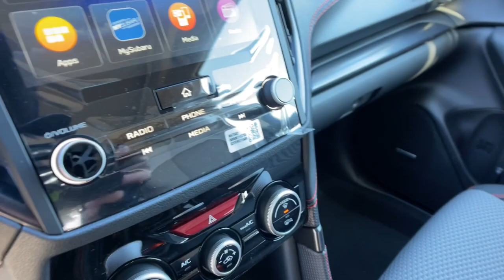2024 Subaru Forester Sport NV Northern Nevada, Reno, Lake Tahoe, Carson City, Roseville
New 2024 Subaru Forester Sport available at Lithia Subaru of Reno located in 2270 Kietzke Lane, Reno, NV, 89502. Servicing the Northern Nevada, Reno, Lake Tahoe, Carson City, Roseville area.

Can you see yourself in the  2024  Subaru Forester. Enjoy a tour of this Subaru Forester, the compact SUV that's relaxing to drive. Spacious and refined, this crossover offers desirable safety and connectivity features at a surprisingly affordable price. Feel eager for adventure in this well-equipped Forester. Treat yourself to a test drive today. Our staff will toss you the keys and give you an outstanding customer experience.